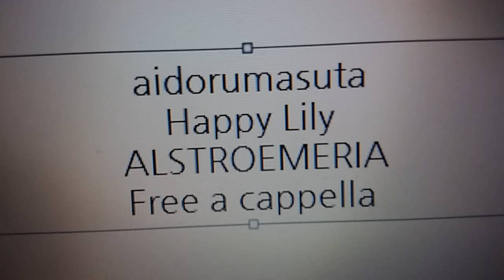アイドルマスター シャイニーカラーズ - ハピリリ - アルストロメリア Free a cappella フリーアカペラ